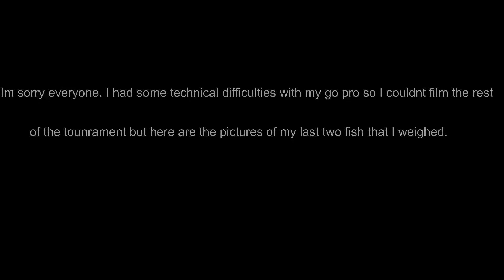Final Round Bracket Tournament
For the past few months I have been fishing in a bracket style tournament and made it to the final round.